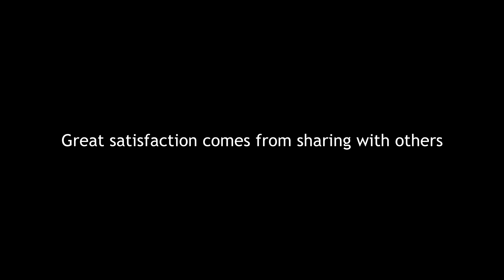Caring For Abandoned Street Boys in Ghana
Homeless child on Cebu Streets
Try not to CRY Homeless beggar | Official | Garo Video | Gone Popular in USA
RAYILA: ABANDONED BABY - A Short film by Mutiganda wa Nkunda
Cashorro leva o dono o matagal e salvam bebe abandonada
bayi kabur dari rumah
RAYILA: ABANDONED BABY- Official Trailer
Primitive Life - Find Fish Under The Sand - Skill Catch Fish For Survival
abandoned baby in africa
abandoned baby in trash bag in africa
abandoned baby in a box
baby, abandoned, abandoned baby

aiden baby sneeze